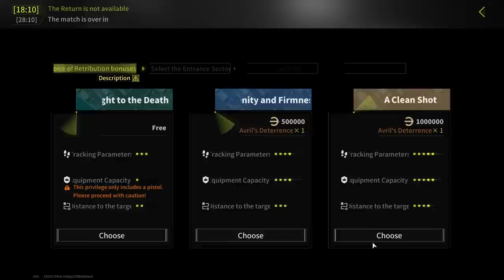MAKING A K-K-COMBO FROM TASKS - Lost Light | Day 45 | Gameplay ( No Commentary ) #233